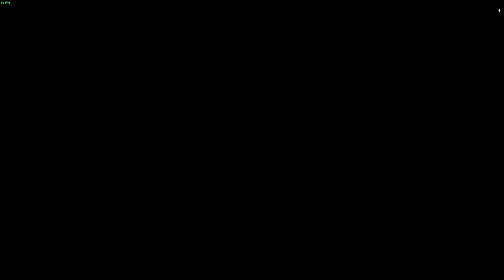BUNGIE ARE MAKING THE RIGHT MOVES...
Wanna' catch me live?

Come hangout with us!